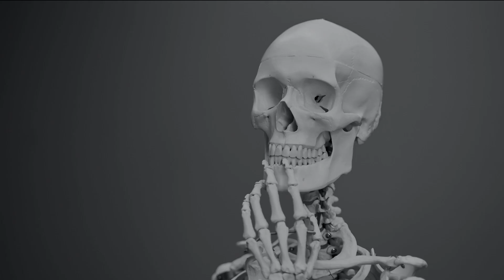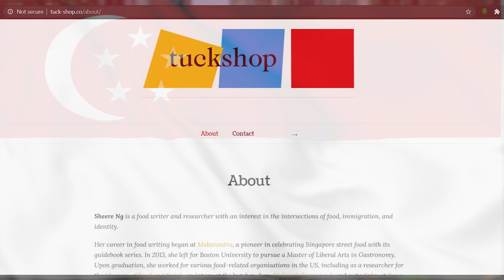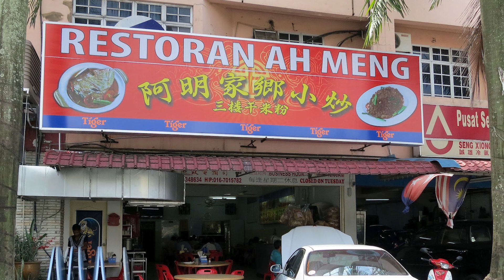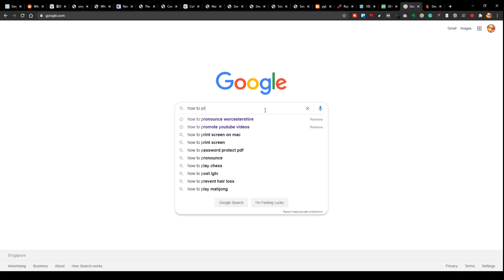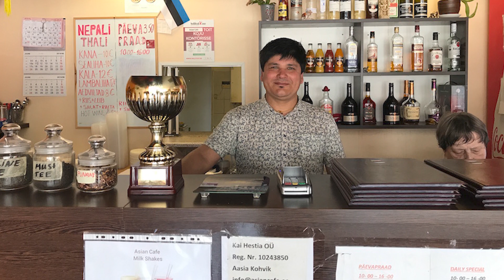One Woman's 5 Year Quest to Solve Singapore Noodles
And we still don't know where it comes from (╯°□°)╯︵ ┻━┻

Stock Video Footage:
Supertrees Singapore 05 by Videvo on videvo.net
Marina Bay Sands Hotel Drone 02 by Videvo on videvo.net
Merlion Statue Singapore by Videvo on videvo.net
Cooking A Crab Dish In The Kitchen by Kelly Lacy on pexels.com
Changi Airport Waterfall 05 by Videvo on videvo.net
Tracking Through Palm Leaves by Videvo on videvo.net

Stock images from Pexels, Unsplash, and Pixabay